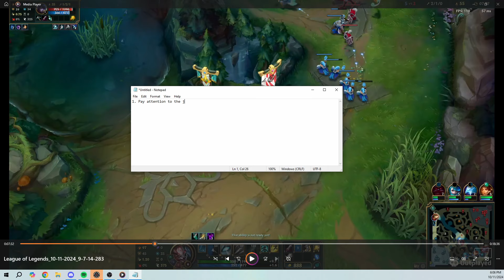Grandmaster ADC Kalista VOD Review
*EDIT: audio may still be cracking a bit for the next few videos I prerecorded 4 of them

I met with Raffyz to go over a Kalista VOD together and look at the fundamentals lane phase.

If you're interested in booking a session with me, shoot me DM on discord (Prismal) or sign up